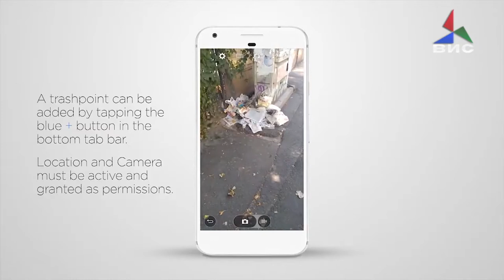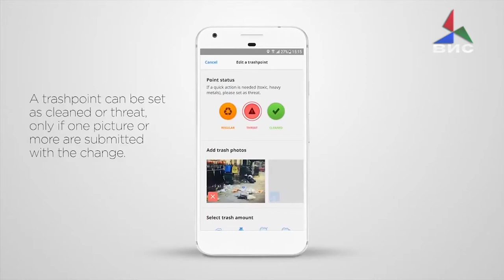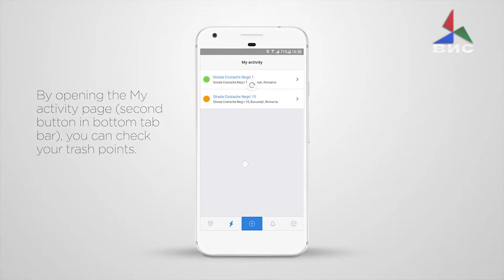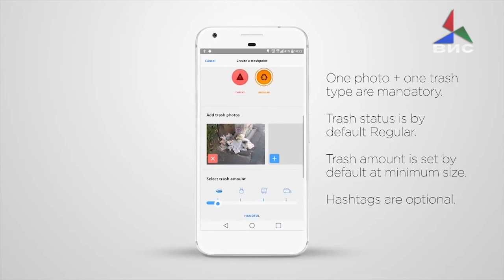Со апликација ќе се мапираат дивите депонии 05.06.2018